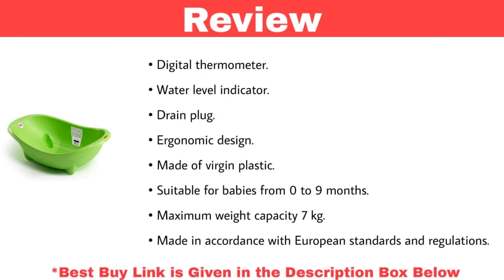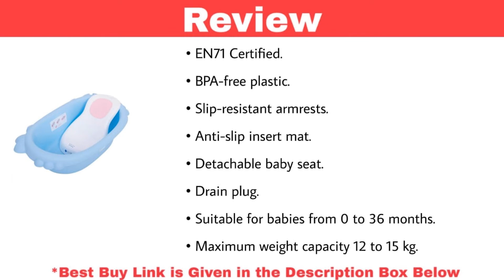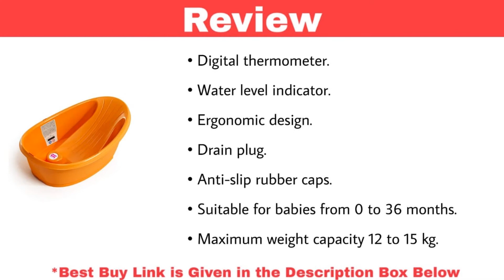Top 10 Best Baby Bathtub In India With Price | Infant Bathtub 2021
Top 10 Best Baby Bathtub In India With Price | Best Infant Bathtub 2021

1. Okbaby Laguna Bath Tub – Green

2. LuvLap Baby Bathtub with anti-slip base

3. Baybee Baby Bathtub - Folding Baby Bath Tub for Kids

4. Mee Mee Baby Bather

5. Baybee Dive Baby Bathtub and Baby Bath Chair

6. Okbaby Onda Baby Shower Tub -Orange

7. MASTELA Deluxe Baby Bather

8. Mee Mee Anti-Skid Spacious Baby Bather

9. Baybee Daffyduck Baby Bather

10. Summer Infant Deluxe Baby Bather